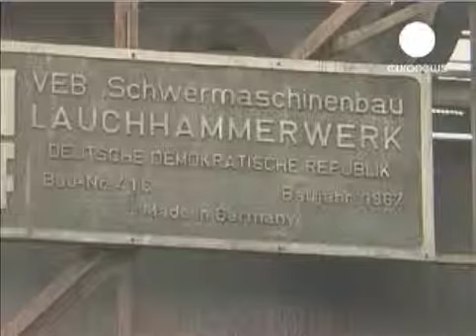Экологическая проблема Косово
Еврокомиссия продолжает требовать от властей Косова закрытия до 2017 года тепловой
электростанции Косово А в Дардиште как не удовлетворяющей европейским экологическим нормам. С этими требованиями солидаризируются и местные жители: Попробуешь что-нибудь посадить на этой земле  не растет,  говорит местный фермер,  медики говорят, что молоко, которое дают мои коровы, нельзя пить. Но мы тут живём рядом с этим полем, мы не можем без корма для коров.

Угольная пыль  электростанция работает на угле,  а также вредные испарения привели к тому, что почти 40% населения покинули Дардиште. Но проблема в том, что электростанция удовлетворяет почти половину энергетических потребностей Косова, причём удовлетворяет неполностью, отключения электричества здесь  явление регулярное.

Однако, как подчеркивает глава миссии связи ЕС в Косове Ренцо Давидди, нынешнее положение неприемлемо: Здесь, в Косове, регистрируются невероятные, неприемлемые пределы загрязнения окружающей среды, в сотню раз превышающие параметры, допускаемые Европейским Союзом,  заявил он в минувший четверг.

Электростанция Косово А была построена в 1962 году при участии работавших в Югославии специалистов из ГДР. Этих стран больше нет, но электростанция осталась.